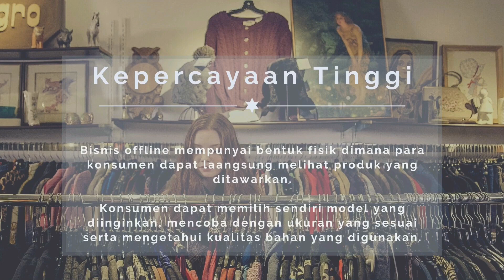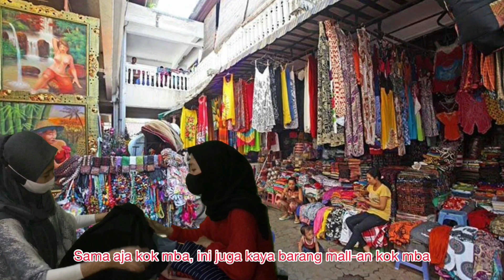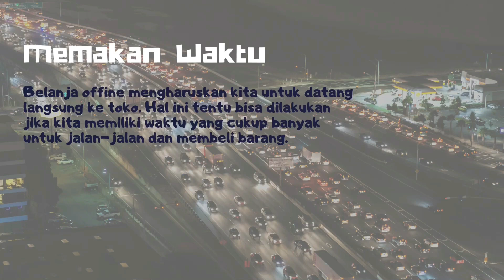Kelebihan dan Kekurangan Belanja Offline, Yuk disimak!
Kelompok 2 dengan judul "Kelebihan dan kekurangan belanja offline" yang telah dibuat oleh:
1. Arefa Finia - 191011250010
2. Asti Rizqi Savitri - 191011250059
3. Audriyana Intan Septiani Putri -  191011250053